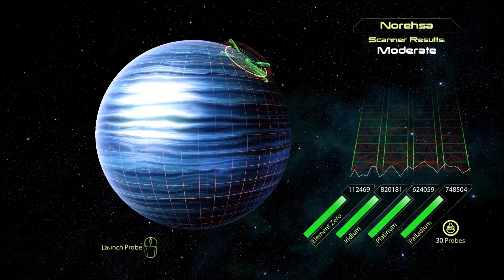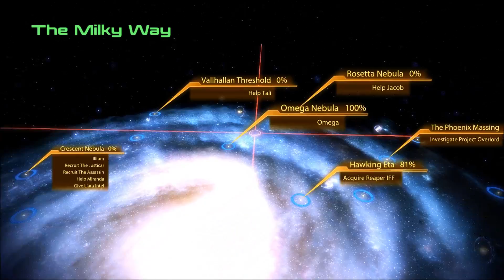Let's Play Mass Effect 2 - Episode 41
To make the game look better I applied a graphics MOD called SweetFX and ENB for Mass Effect 2 by Carinth01. You can find it on the Mass Effect 2 Nexus

Mass Effect 2 begins weeks after the events of the original game. While patrolling for geth resistance, the SSV Normandy is attacked by an unknown starship, forcing the crew to abandon ship. During the evacuation, Shepard tosses Joker into the Normandy's final escape pod before being blasted into space. After a suit breach, Shepard dies of asphyxiation as his body is pulled into the orbit of a nearby planet. Shepard's body is recovered shortly after death by Cerberus, who creates the Lazarus Project with the sole purpose of bringing Shepard back to life. The project is successful. (Source: en.wikipedia.org)